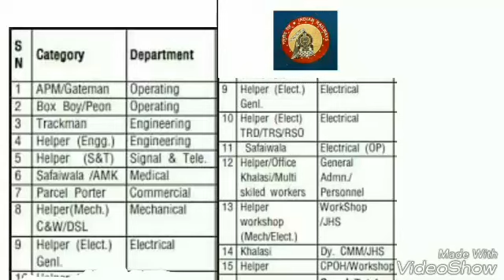eligibility for indian railway group d selection process/group d minimum qualification